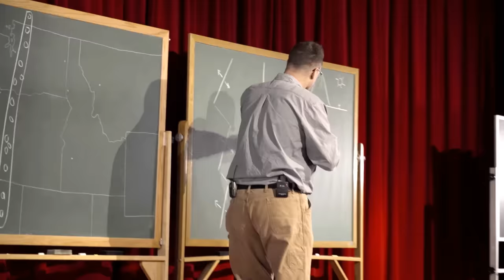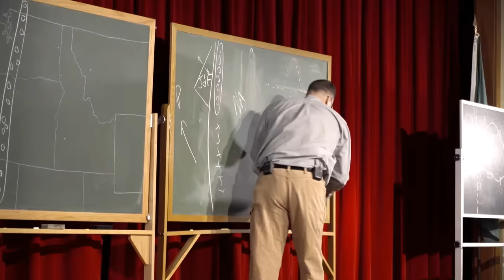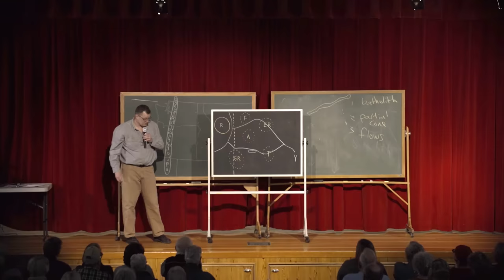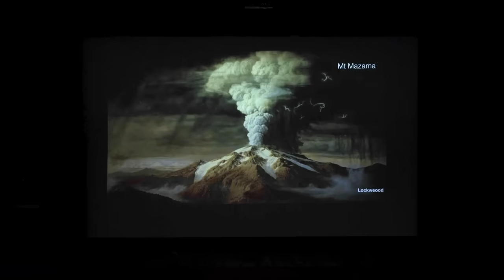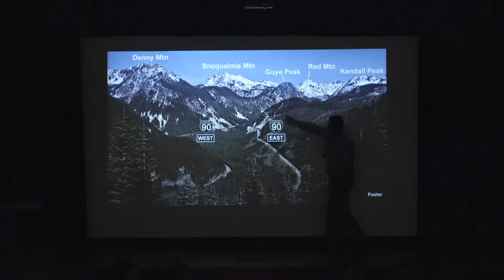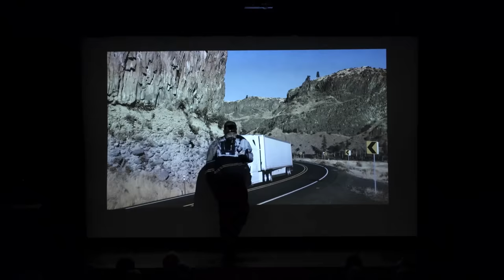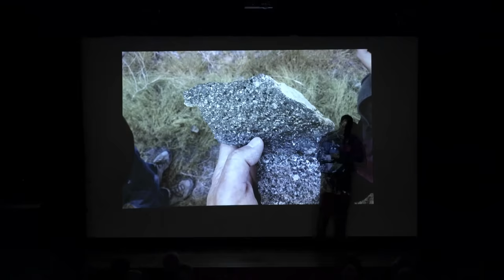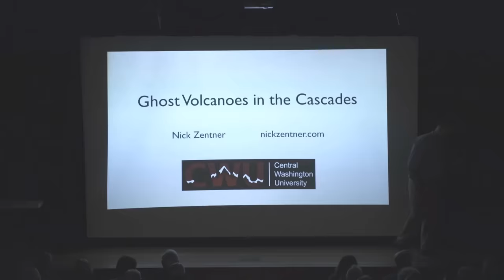Ghost Volcanoes in the Cascades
CWU's Nick Zentner presents 'Ghost Volcanoes in the Cascades' - the 21st talk in his ongoing Downtown Geology Lecture Series.  Recorded at Hal Holmes Center on February 28, 2018 in Ellensburg, Washington, USA.